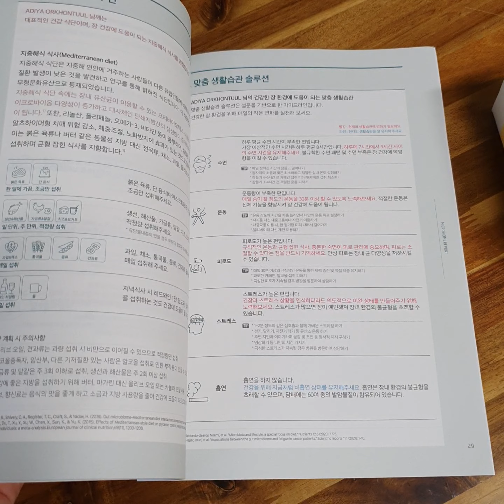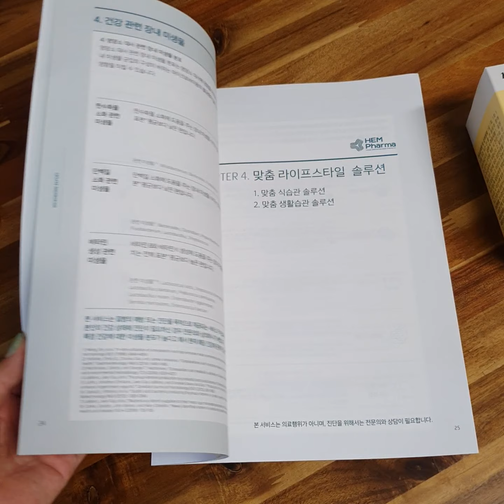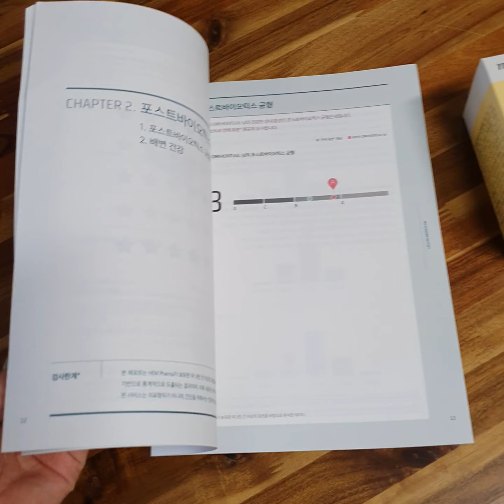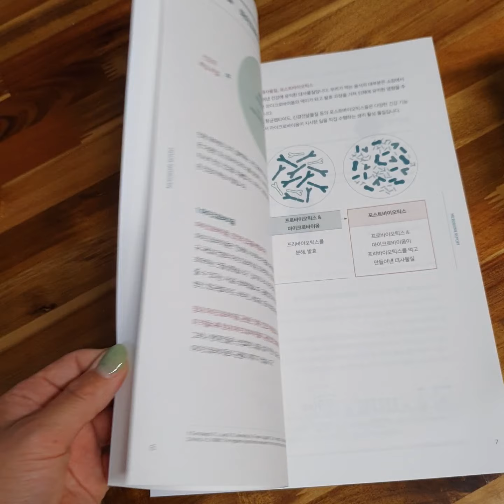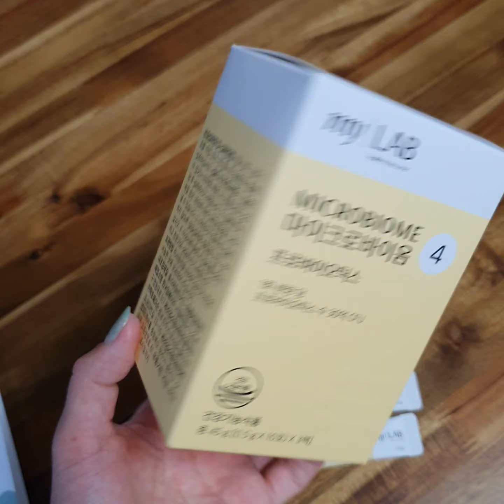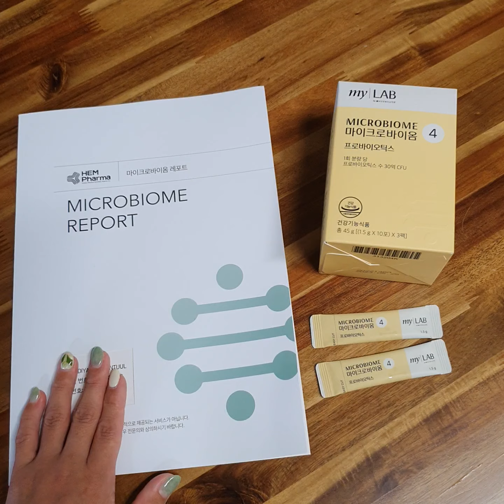Ходоод гэдэс бүдүүн нарийн гэдэс ашигтай бактери шинжилгээ хариу